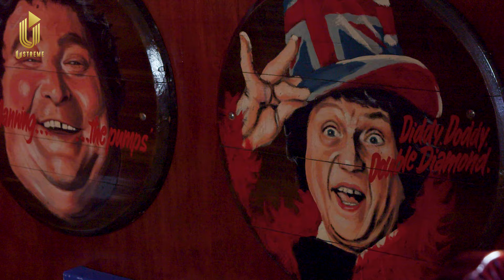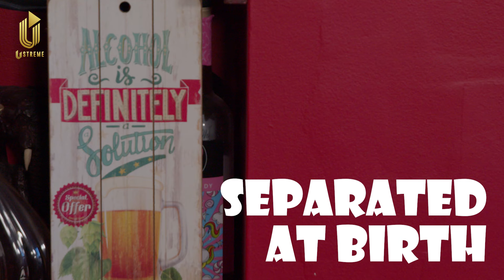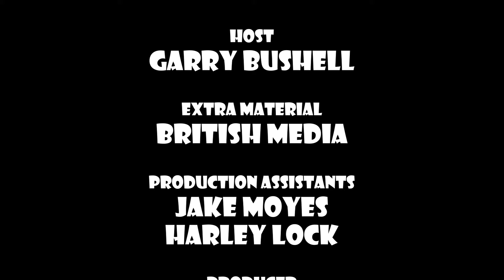Jim Davidson - They don't make TV adverts like they used to! (Bushell On The Box)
10 minutes of mayhem with Garry Bushell (1x per week on Youtube,

3x per week on Ustreme)